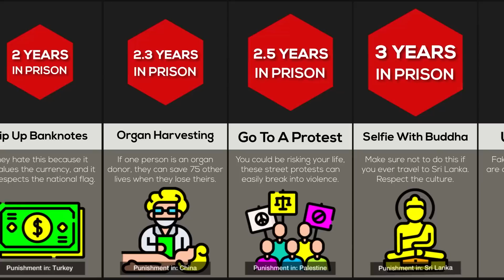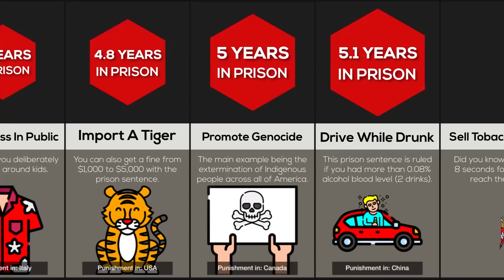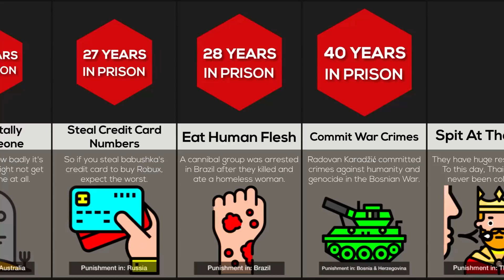Comparison: Never Break These Laws!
In this video we list some laws in countries that you should never break! Did you know the sentence for burning the flag of Bahrain? Or what about importing banned medicine? Watch this video to find out!